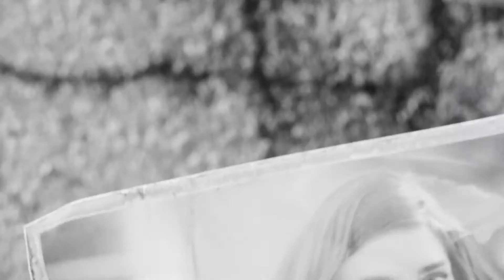Fallout 4 #01(v2) | Angezockt | Was hält der Fallout für uns bereit | Deutsch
Servus Leute und Willkommen bei Angezockt.
Wir schauen uns heute einmal Fallout 4 an und was der neuste Ableger der Apokalyptischen Rollenspiel Reihe für uns bereit hält.